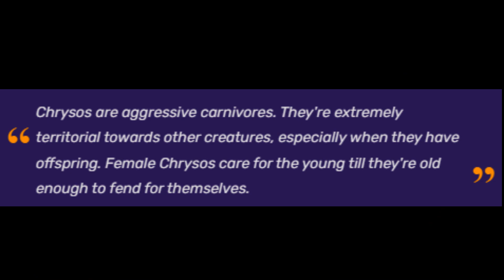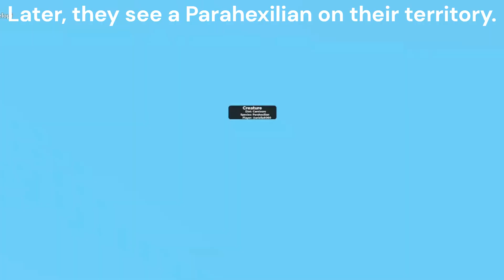CHRYSOS DOCUMENTARY! // 1 hour of play in 9 minutes! | Creatures of Sonaria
N E W  D E S C R I P T I O N  I N  P R O G R E S S !

get hyped or don't :]